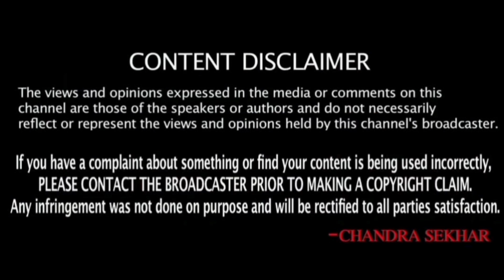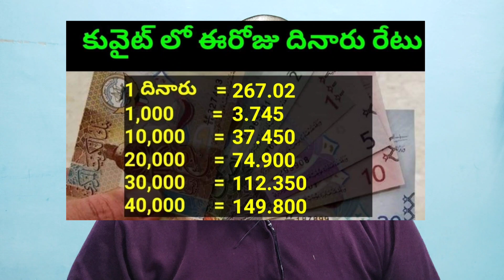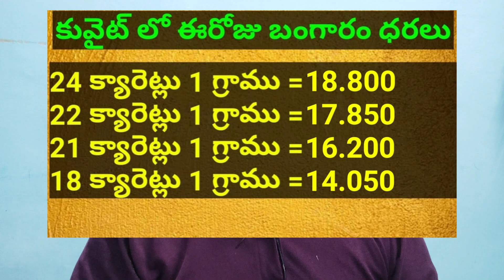కువైట్ ముఖ్యాంశాలు || Kuwait News Highlights 750 || 07 January 2023 || SukanyaTv Telugu